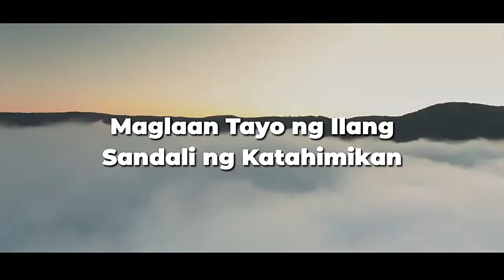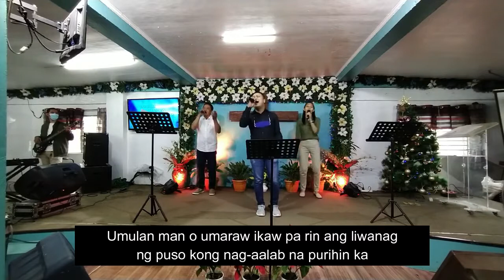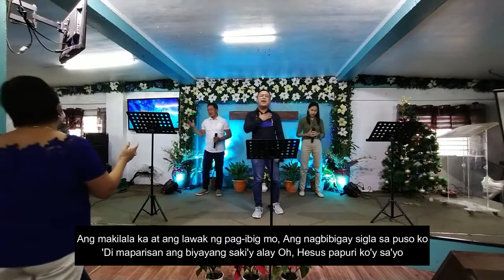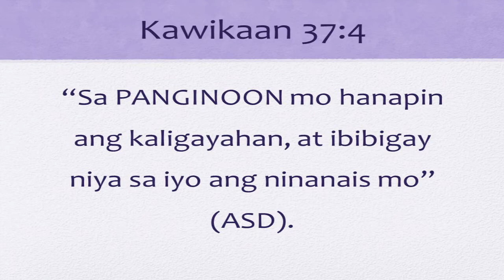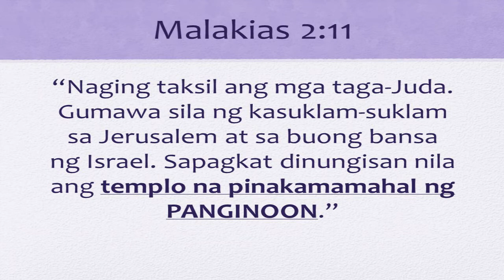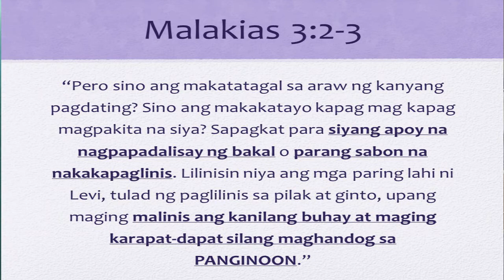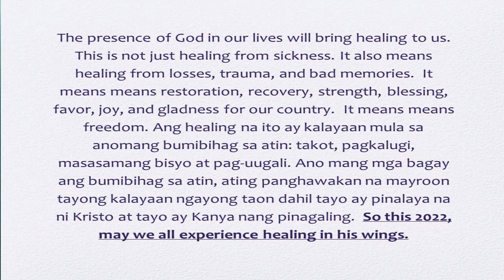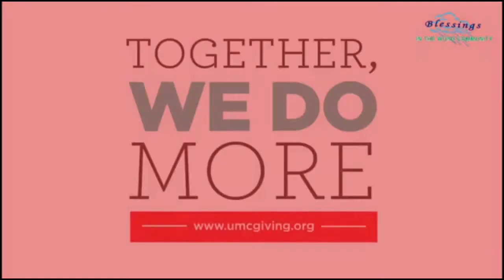ANG KASIYAHAN NG DIYOS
JANUARY 9, 2022. Pastor JOSHUA DELOS REYES